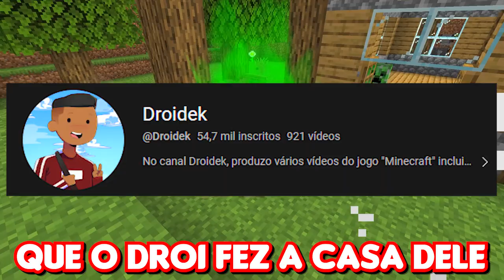COMO ME TORNEI O MAIS FORTE NO DRAGON BLOCK SUPER!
No vídeo de hoje eu vou mostrar como me tornei o player mais forte do Dragon Block Super no Minecraft.